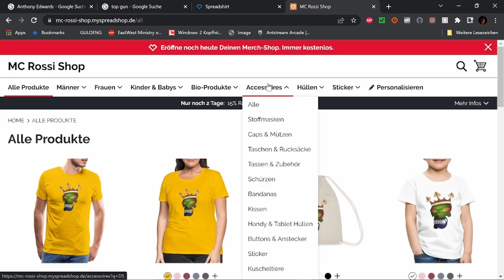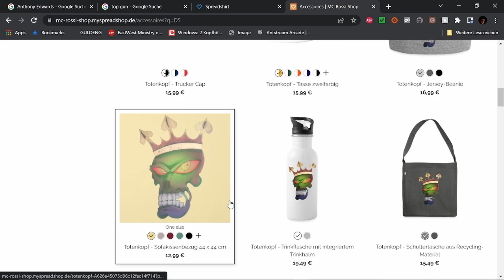Best of Twitch Juni Part 2